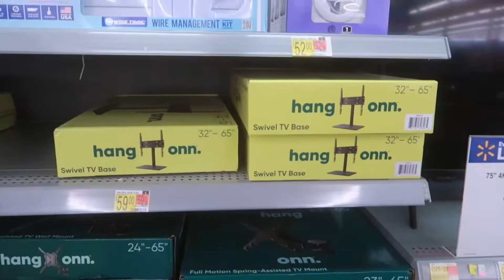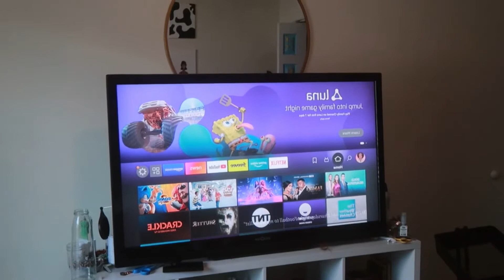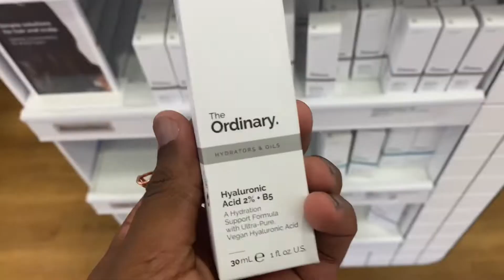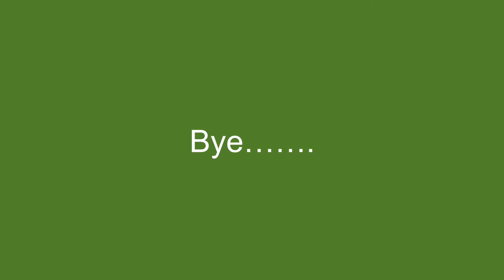SENIOR DIARIES 002 | “Finally being a normal teenager” | SAVION CHRISTIAN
Follow me on all social media platforms.